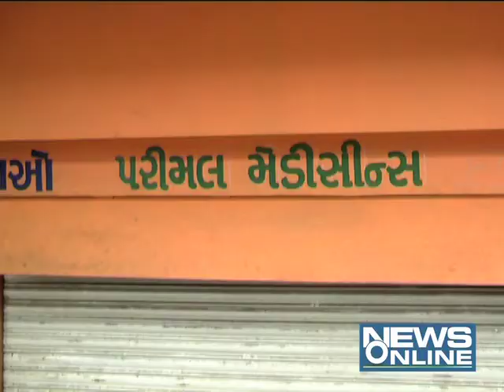Ahmedabad Suffering From cloudburst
There is heavy rain From mid night of 24-9-13 and continue till last many hours ...watch what happen in Ahmedabad.